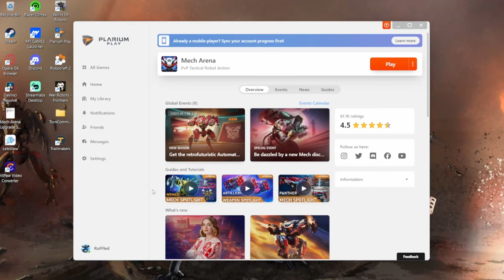You Asked For This...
I have finally made a free-to-play account, and I dont even get Chungus as a login bonus. Never again.

== INFO ==
I am a member of Mech Arena's Content Creator (CC) Partner Program.